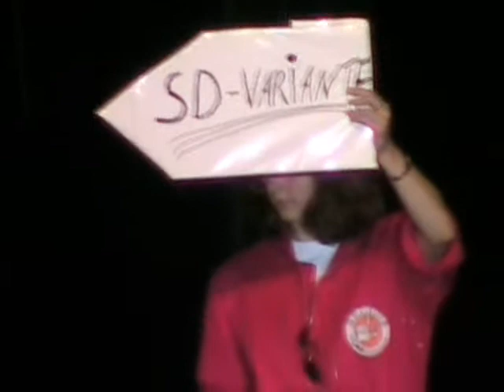Animagic 2005 - Einzelcosplay (Video by simplynofuture de)